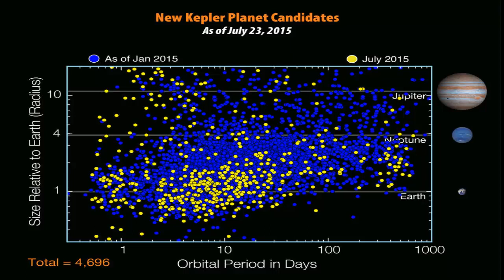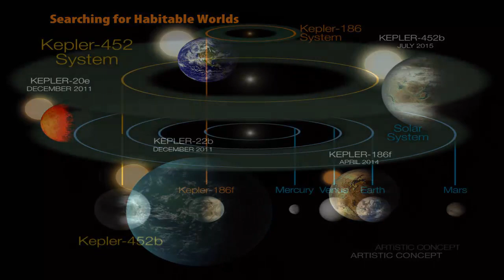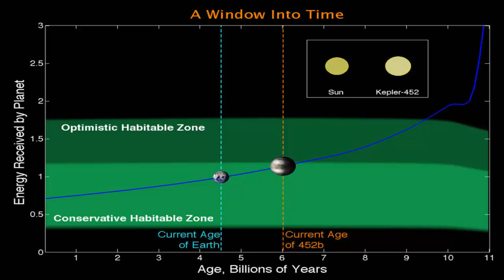La NASA descubre Tierra 2.0 Kepler452b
La misión Kepler de la Nasa confirmó el descubrimiento del planeta más parecido a la Tierra que se tenga registro hasta ahora. El anuncio se hizo en medio de la entrega de cuatro años de información recogida por la misión, especialista en buscar planetas extrasolares, que además añade 500 nuevos cuerpos celestes a la lista de 4.175 registrados hasta ahora.

Jeffrey Coughlin, del Instituto SETI, indicó que el listado incluye a 12 candidatos que poseen menos de dos veces el tamaño de la Tierra y orbitan en la llamada "zona habitable" de su estrella (tal como la Tierra y el Sol), vale decir, la distancia en la que el flujo de energía permite que exista agua en su estado líquido, y haga posible la existencia de vida.

Síguenos